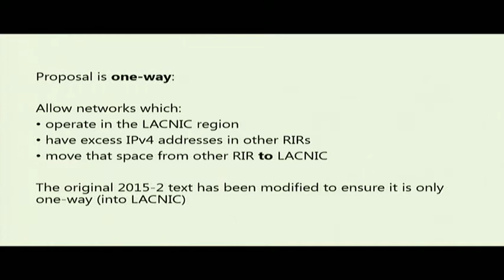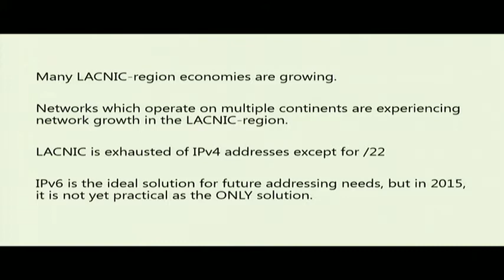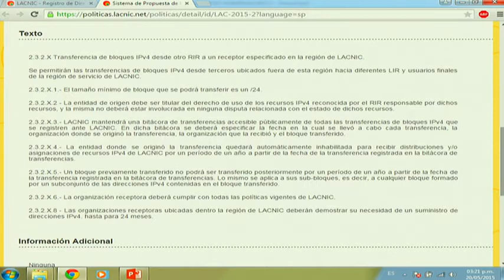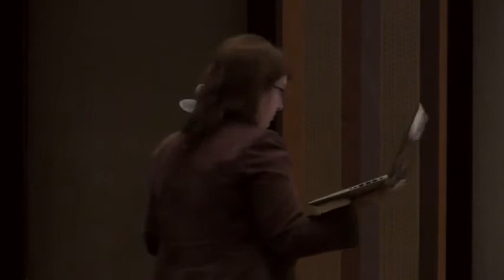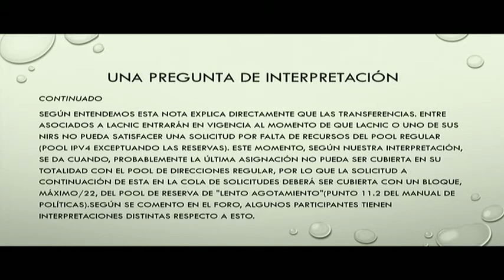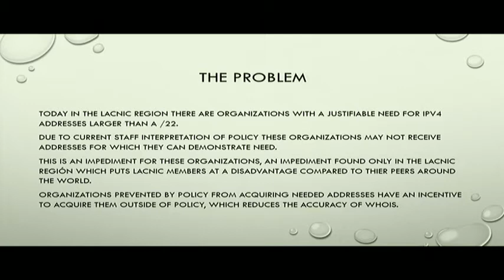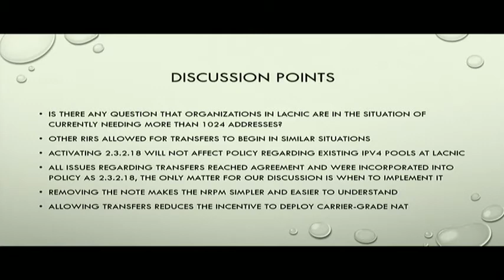lacnic23 LAC-2015-2 / LAC-2015-1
LAC-2015-2: Inter-RIR Transfers - David Huberman, Microsoft Corporation
LAC-2015-1: Trigger 2.3.2.18 for LACNIC addresses - Mike Burns, IPTrading.com